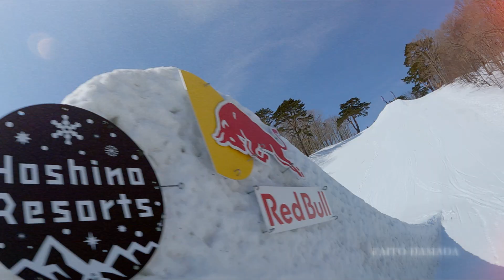2021-2022 MURASAKI SPORTS SNOWBOARD OFFICIAL CM Long...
今シーズン21-22のムラサキスポーツ スノーボード オフィシャルムービーがついに公開！そして、タイアップソングには湘南を拠点に活動する7人組ロックバンド「山嵐」の「PAIN KILLER」を採用！
ライダーの迫力のあるライディングと山嵐の重低音爆発のカッコいいSOUNDがうまく交わった映像となっております！今年の冬はムラサキスポーツから！

工藤洸平／大久保勇利／濱田海人／宮澤悠太朗／大塚健／村瀬心椛／平野流佳／原田将臣／秋山燿亮

"山嵐"
- Member -
KOJIMA(Vo)、SATOSHI(Vo)、武史 (Ba)、 KAZI(Gt)、YUYA OGAWA(Gt)、石井芳明(Drums) 、 KAI_SHiNE(Maschine)
- Biography -
・1996年　結成。湘南エリアを中心に活動を始める。 オリジナル・メンバーは、YOSHIAKI ISHII(Drums)、武史 (Bass)、KAZI(Guitar)、 KOJIMA(Vocal)、SATOSHI(Vocal)。 ・1997年 6 月　メガフォースより 1st アルバム『山嵐』をリリース。

"PAIN KILLER"
ライブという表現も制限しなくてはいけないような、我慢が必要とされる時代だけど、この音楽と触れ合う一瞬だけはパワーを全開放する。
いつものぬくもりを取り戻すまで、みんなが各々に溜め込むエネルギーを、ポジティブに昇華することを願って制作。

- ムラサキスポーツ公式オンラインストア